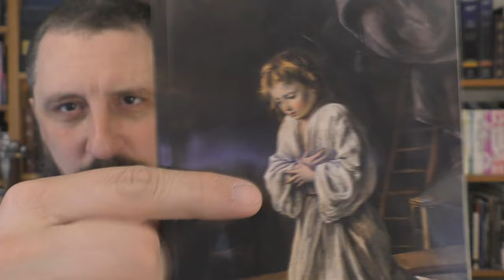Pagan Catholic Practices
Roman Catholicism comes up with some of the strangest practices, that have ZERO basis in the scriptures. I recently found this booklet at a local store, and it amazes me how anyone could take this stuff seriously. My concern is for innocent people that are being deceived by this cult into thinking they are earning their way to heaven, when the exact opposite is true. Please always remember that I am not "anti-Catholic". I am against the SYSTEM of Roman Catholicism, and only desire to see people have a personal relationship with Jesus Christ, outside of organized religion.